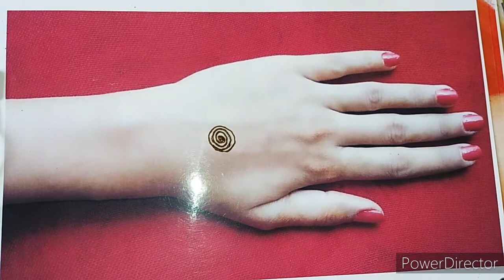Back hand mehndi designs |Cone designs|Weddings Special Mehndi Design for Hands